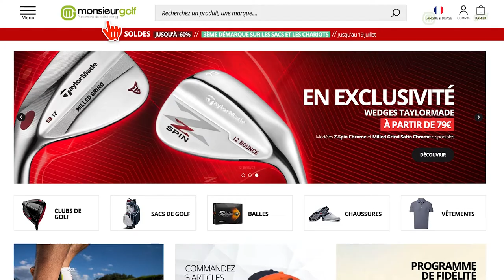Essaie 30 jours